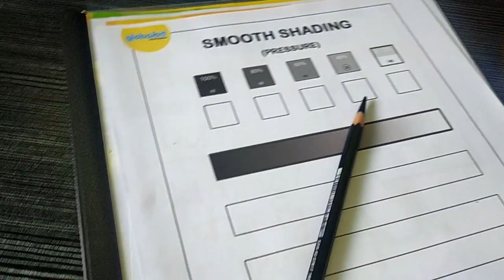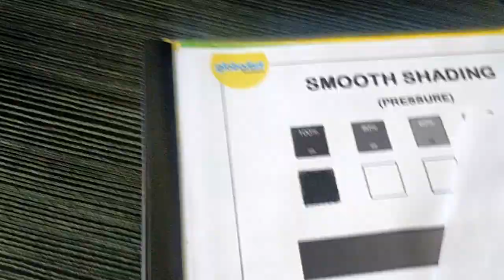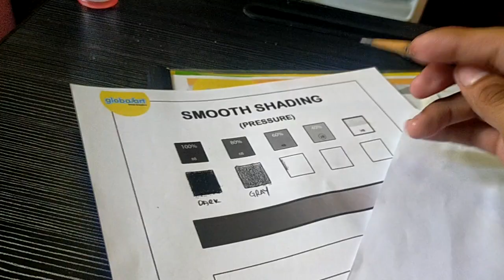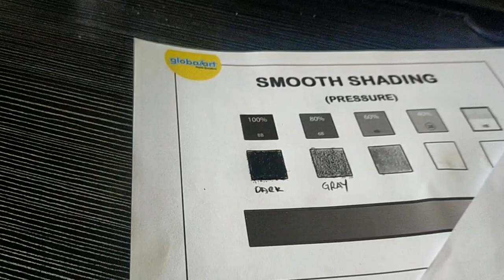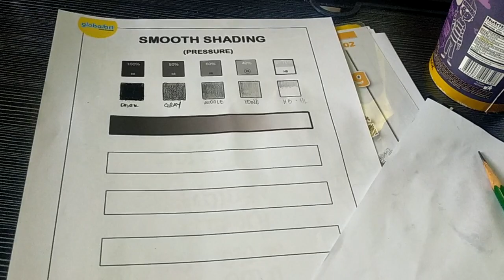book 2 page 3 smooth Shading